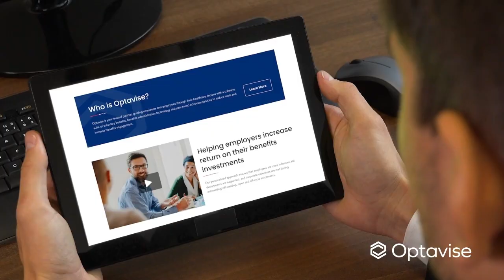Why Choose Optavise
Many companies and their employees just go through the motions when it comes to signing up for benefits. But a healthier, happier workforce comes from employees who are satisfied with their workplace benefits!

Optavise offers best-in-class benefits and services to employer groups of all sizes across the nation. Our combination of a concierge enrollment experience, healthcare advocacy solutions, and our suite of voluntary benefits help drive employee engagement and satisfaction while saving employers time and money.